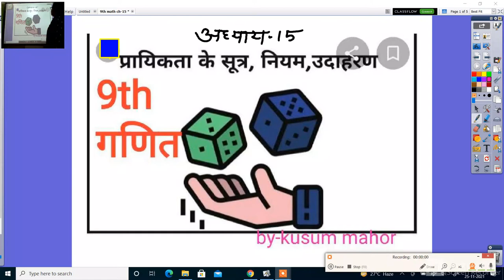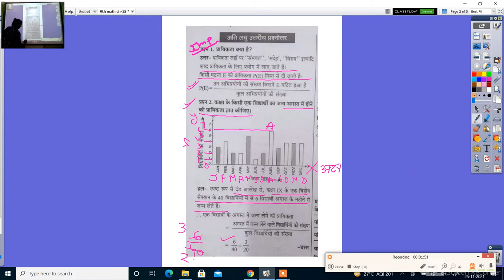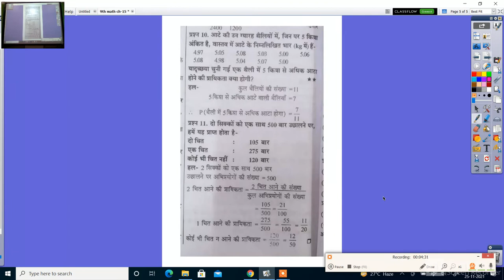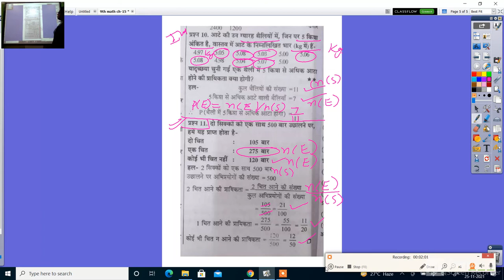9th math ch 15 प्रायिकता